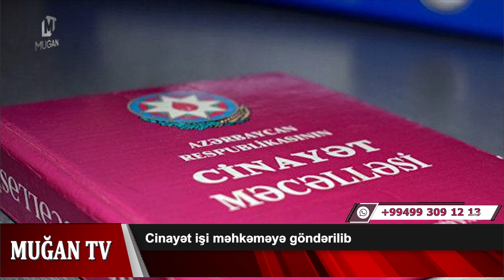Peşə liseyi direktoru külli miqdarda pul mənimsəyib